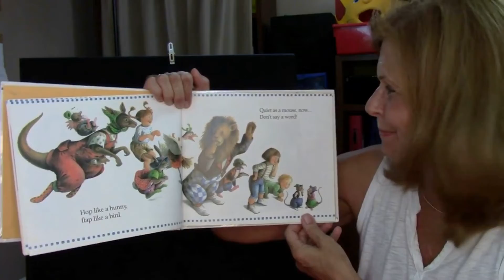Virtual Preschool Online Story Time Creative Kids Virtual Preschool w/Denise & Ollie!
I'll be highlighting my free online preschool Story Time segments during the next few weeks. Here I am reading CLAP YOUR HANDS by Lorinda Bryan Cauley. Reading to young preschool children improves their cognitive abilities and gives them a “leg up” as they prepare for their more formal education and school years. But did you know that there are many emotional and social benefits for preschoolers when parents and other adults read to them? In This Free Virtual Preschool Educational Video Series Me And Ollie Will Be "Bringing To Life" Lots of Fun Story Books Using Today's Most Popular Children's Book's!